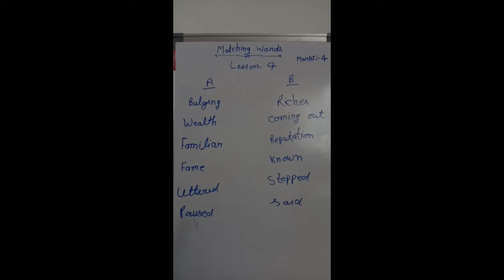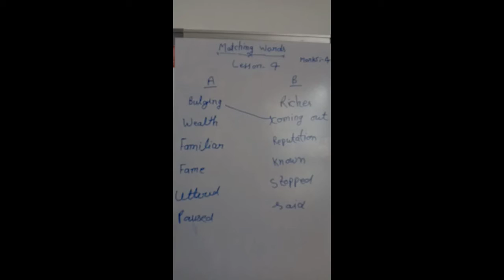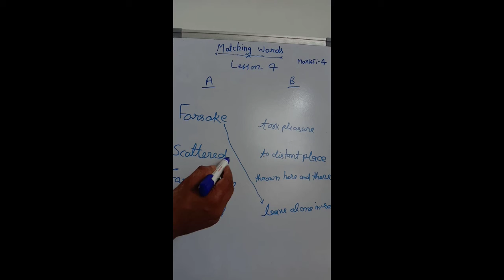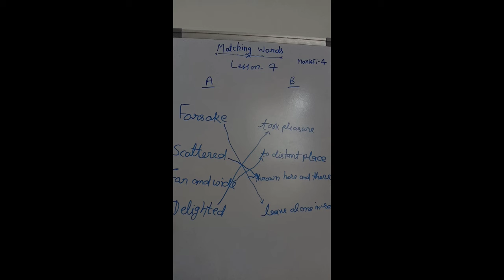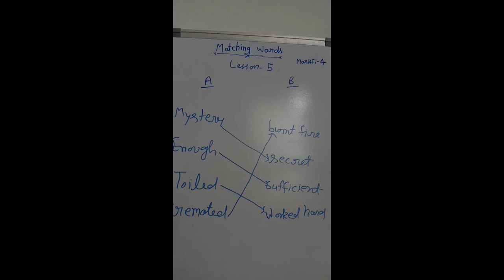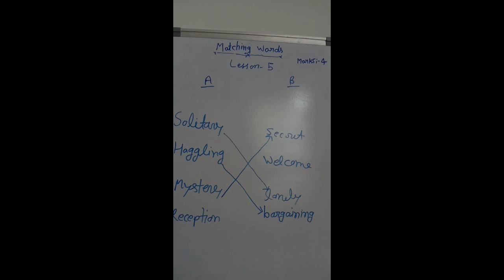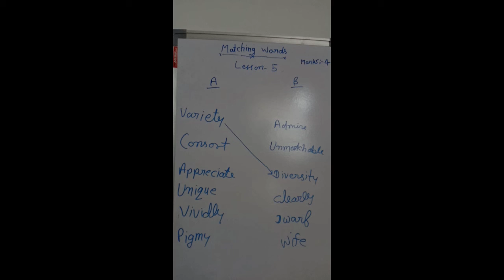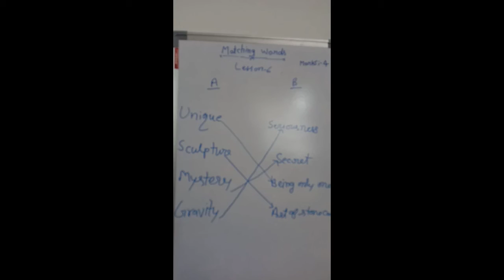H.E.I.# Matching Words Class 10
Matching Words Class 10

 matching words

part 2 lesson 4,5,6,

Rajesh sahu for lesson 1,2,3,click below.

H.E.I.#

supplementary